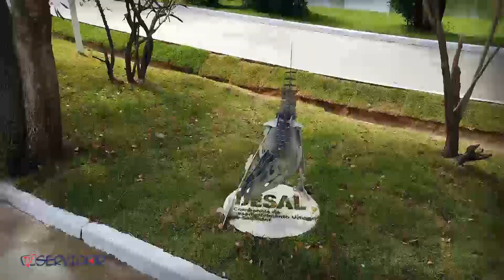Conheça detalhes e confira imagens surpreendentes da Lagoa dos Dinossauros em Salvador, Bahia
Salvador vive um novo momento, aponta Bruno Reis; prefeito conta detalhes da Lagoa dos Dinossauros

Em entrevista coletiva, o prefeito de Salvador, Bruno Reis, contou detalhes da antiga Lagoa dos Frades, hoje Lago dos Dinossauros. “Uma alegria imensa começar a primeira semana como prefeito fazendo grandes inaugurações. A lagoa estava abandonada com esgoto e sem vida. As pessoas não frequentavam este local que estava completamente abandonado”, disse o alcaide.

Os sites TVServidor ( tvdoservidor.com.br ) e AxéNotícias ( axenoticias.com.br) são propriedade da M10 ComunicaçãoIntegrada.

Estamos no Facebook , Instagram e Whatsapp ( 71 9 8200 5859). Veicule sua marca nos nossos tapes de forma contínua.

O editor-responsável pelo conteúdo veiculado nos sites TV Servidor e Axé Notícias é Mathias Ariel Jaimes . Entre em contato via whatsapp e solicite uma entrevista para tratar de parcerias, anúncios e projetos diversos.

Colocamos todos os nossos canais e suportes de contato como forma de direito de resposta.

"Esperei com paciência no SENHOR , e ele se inclinou para mim, e ouviu o meu clamor " (Salmos 40:1)